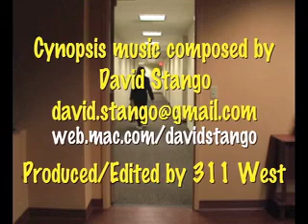Cynopsis 04/25/11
After airing only two episodes, NBC canceled the comedy The Paul Reiser Show.